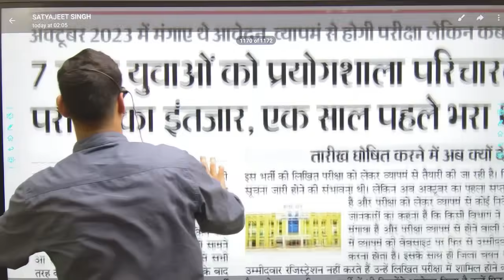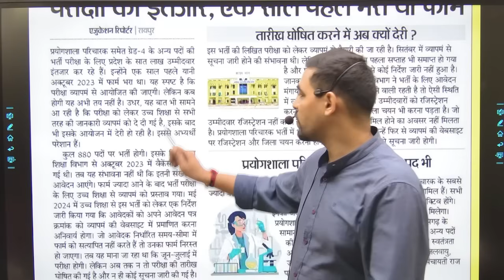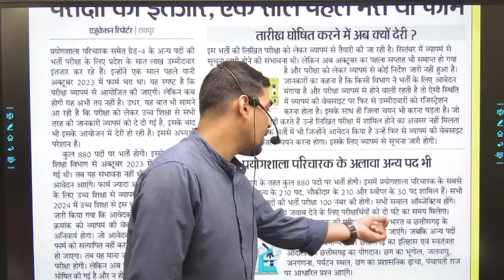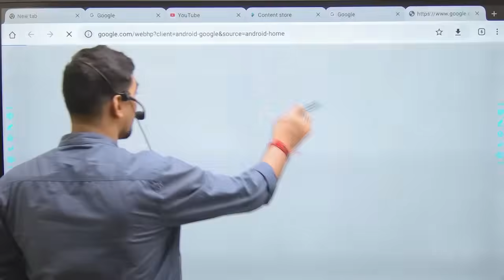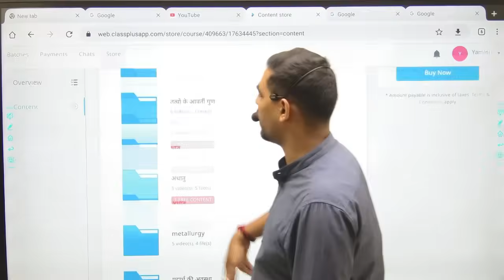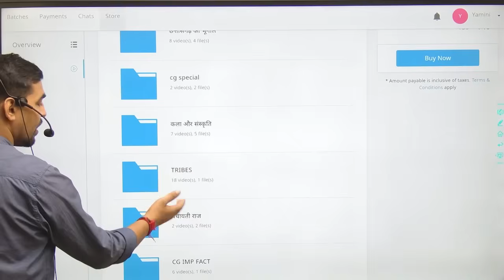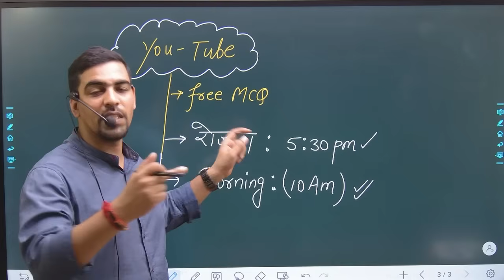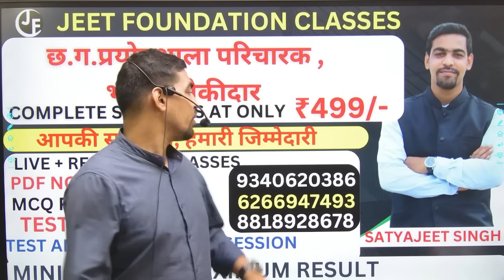छ.ग .UPCOMING VACANCY |प्रयोगशाला परिचारक |NEW UPDATE |EXAM कब तक संभव ? | free mcq classes